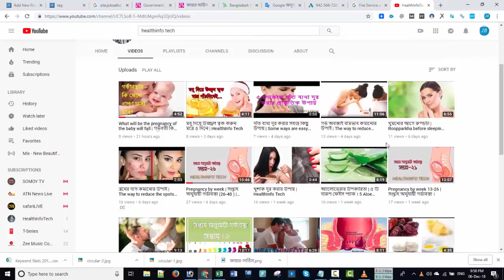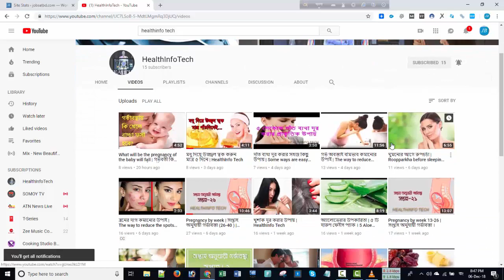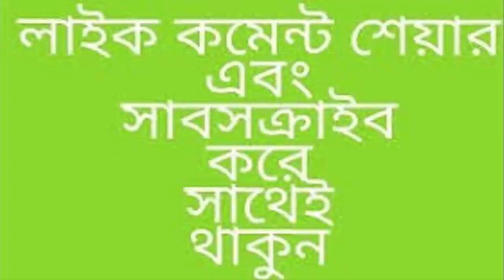গর্ভাবস্থার প্রত্যেকটি সপ্তাহে একজন গর্ভবতীর কি কি ঘটে থাকে (সপ্তাহ- ৯ ) । HealthInfo Tech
গর্ভাবস্থার  প্রত্যেকটি সপ্তাহে একজন গর্ভবতীর  কি কি ঘটে থাকে  -
বিস্তারিত জানুন ।

একজন মেয়ে প্রথম যখন গর্ভধারন করেন তার কাছে বিষয়টি খুব স্বপ্নময় হয়ে থাকে। অনাগত শিশুকে নিয়ে তার মধ্যে থাকে বিভিন্ন জল্পনা কল্পনা ।এ সময়ের মধ্যে শুক্রাণু এবং ডিম্বানু একত্রিত হয়ে একটি কোষে রূপান্তর হয় যাকে ভ্রুনকোষ বলা হয় । এই সময়ের মধ্যে যদি কারও একাধিক ডিম্বানু বের হয় এবং নিষিক্ত হয় তাহলে তার একাধিক ভ্রুনকোষ থাকতে পারে.